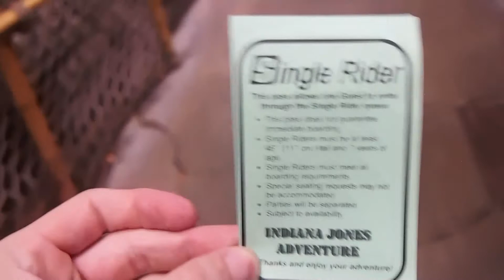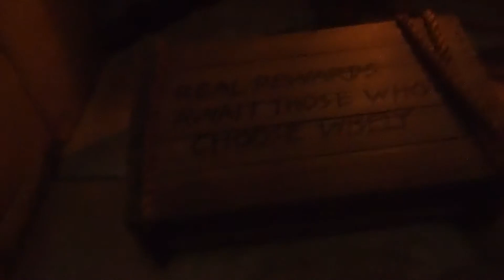Indiana Jones Adventure Ride POV's (Middle - 2015, Front Row & Drivers Seat - 2017)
October 13th, 2015 and August 25th & 29, 2017. In Adventureland at Disneyland. Indiana Jones & the Temple of the Forbidden Eye. Indiana Jones Adventure. Jeep ride. Multiple ride POV's. My walk through the exit to the single rider line. My walk back through the exit, outside into Adventureland, a look at the entrance of the Jungle Cruise.
-Middle section
-Front row, right side
-Driver's seat (Front row, left side)